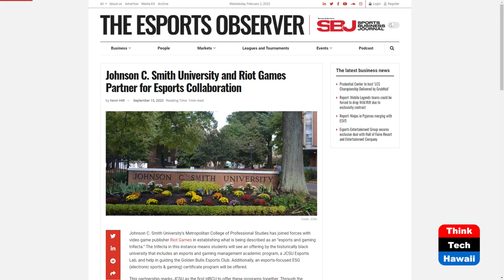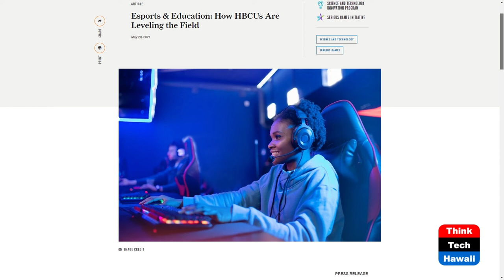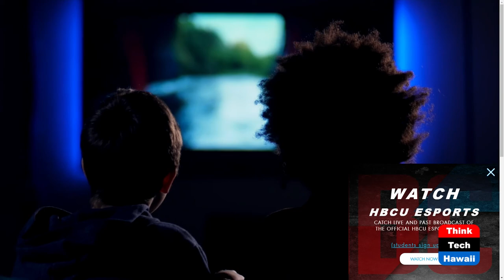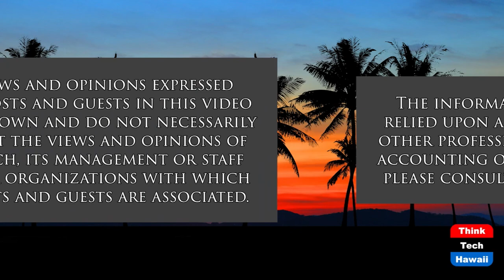Empowering Students Through STEM (The Wide World of Esports)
The Role of Esports and Gaming.  The host for this show is Katharine Nohr.  The guest is John Cash.

We discuss how underserved students can benefit from STEM, including esports and gaming and what's next in this space, including the Metaverse, gamification, blockchain, drones, crypto/digital currency, and opportunities in the esports ecosystem.